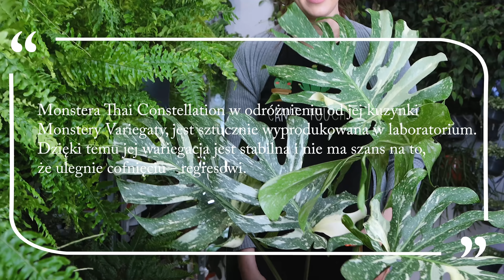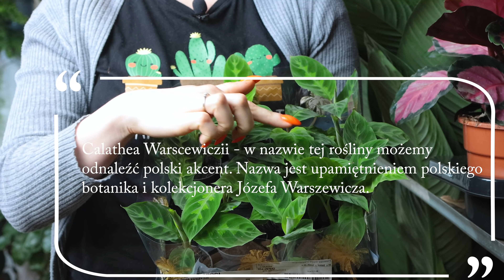MOC SERCOWATYCH LIŚCI 💚 KERRII I THAI w dostawie roślin na walentynki w Jungle Boogie 🌿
W ten weekend niekwestionowaną gwiazdą dostawy jest Monstera Thai Constellation ✨, w dodatku w sporym rozmiarze. Jak może pamiętasz, jej oszałamiające, kremowo żółte wariagacje zostaną z Tobą na zawsze; inaczej niż w przypadku wielu innych kapryśnych variegatek😁 W cieniu jej wielkich liści skrywa się inna gwiazda weekendu - pastelowy Fikus elastica Moonshine 🌛, w małym rozmiarze, ale z potencjałem na giganta.

Jeśli już mowa o dużych roślinach to szykuj się na majestatyczne Skrzydłokwiaty Sensation i tygrysie paprocie 🐅 czyli Nephrolepis exaltata Tiger, które w zeszłym tygodniu zaliczyły u nas szałowy debiut, wysprzedając się w niecałe 10 minut. Trudno się dziwić. Imponujący rozmiar i liście okraszone gęsto złocistą wariegacją sprawiają, że nie można przejść obok niego obojętnie 😍

Cieszymy się szalenie, że jurajskie klimaty tak bardzo spodobały się naszym klientom 🦕
Wielu z nich postanowiło entuzjastycznie i wbrew swoim często trudnym wspomnieniom z tym gatunkiem roślin, podjąć rzucone przez Anię wyzwanie i dać sobie jeszcze jedną szansę na kwitnącą relację z paprotką 🌼 W tej dostawie znajdziesz po raz kolejny szeroki wybór tych piękności - Nephrolepis Boston Blonde, Duffi i dekoracyjnie poskręcane Nephrolepis exaltata Emina, Microsorum crocodyllus czy Asplenium Hurricane 🌀, a to tylko niektóre ze spodziewanych.

Jeśli już myślisz co sprawić ukochanej osobie na Walentynki to zwróć uwagę na czarującą Hoyę kerrii variegatę 💚💚💚 w kształcie serca i z pięknym, żółtym marginesem. Inne sercolistne piękności na tę okazję to muśnięte szronem, mroźne Syngonium Ice Frost 🧊 na przypomnienie, że miłość kruszy lody lub ponadczasowe pnącza: Philodendron Scandens lub jego neonowa odmiana: Lemon Lime 🍋 Ponadto Hibiscusy i Hoya Lisa, które mają szansę oczarować nie tylko od razu po odpakowaniu, ale również długo po tym, gdy pierwsze zakupowe motyle w brzuchu 🦋 będą za nami. Pewnego dnia zjawiskowo zakwitną.

Motyle w brzuchu z pewnością zafundują Ci też nasze gorące promocje na ten tydzień 🥳 25% rabatu tym razem na:

bujne Thaumatophyllum Selloum Atom
Smoczą piękność czyli Alocasię Silver Dragon
Orientalne Syngonium Nguengi Laima
Hoyę Sunrise🌞, która latem, ma szansę dostać uroczych, płomiennych rumieńców na liściach

00:00 Intro
01:50 Konkurs
03:40 Ficus Moonshine
04:08 Fittonie
04:44 Syngonium Mango Allusion
05:15 Syngonium Ice Frost
05:28 Cissus Verona Vein (Striata)
06:00 Hibiscus Variegata
06:37 Naphrolepis Tiger variegata
07:22 Begonia Maculata
07:48 Begonia Royal Velour
07:58 Begonia Inca Flame
09:00 Aglaonema Maria Christina
09:46 Aglaonema Gemini
09:58 Aglaonema King of Siam
10:08 Aglaonema Madagascar
10:22 Ficus elastica Abidjan
11:08 Filodendrony pielęgnacja
12:18 Thaumatophyllum Bipinnatifidum
13:10 Philodendron Hastatum
13:36 Monstera Monkey Mask
14:08 Philodendron Birkin
14:57 Pnącza
17:50 Philodendron Malay Gold
18:06 Philodendron Red Sun
18:16 Monstera Thai Constellation
18:49 Dieffenbachia Mars i Tropic Snow
19:48 Palma Areka
20:30 Dryopteris erythrosora (Narecznica czerwonozawijkowa)
21:21 Nephrolepis Green Lady
21:52 Palma Chamedora
22:14 Banan (Musa)
22:40 Strelicja
23:04 Asplenia
23:32 i inne paprocie
27:20 Alocasia Longiloba
27:58 Alocasia Hilo Beauty
28:30 Kalatee pielęgnacja
29:42 Calathea Rufibarba
30:02 Maranta Fascinator Tricolor
30:32 Calathea Silvia
30:53 Calathea Warscewiczii
31:18 Calathea White Fusion
32:23 Calathea Beauty Star
32:49 Ctenanthe Setosa Grey Star
32:27 Jaśmin
34:13 Skrzydłokwiat
34:40 Skrzydłokwiat Sensation
35:28 Epipremnum Happy Leaf i Global Green
35:55 Epipremnum aureum i Hicolor
36:43 Hoya Kerrii variegata
38:42 Hoya Australis Lisa
39:15 Hoya Eskimo
39:46 Sansevieria Moonshine
40:01 Sansevieria Black Diamond
40:16 Hahnii Black
40:30 Sansevieria Masoniana
40:53 Peperomia prostrata
41:40 Dischidia Pangolin Kisses
42:07 Peperomia Rocca Scuro
42:34 Epiphyllum anguliger i Rhipsalis Horrida
43:35 Aeschynanthus Marmoratus
44:15 Humata Tyermanii
44:29 Platycerium bifurcatum (Łosie rogi)
44:40 Rhipsalis Trigona
45:14 Philodendron Brasil
45:25 Aeschynanthus Rasta
45:38 Asparagus Sprengeri

Jungle Boogie to butik z roślinami doniczkowymi z całego świata 🌿 Stacjonarnie jesteśmy na Prądzyńskiego 13 we Wrocławiu, ale wysyłamy rośliny na terenie całego kraju.

Mamy zarówno rośliny rzadkie i kolekcjonerskie, jak i proste w uprawie piękne roślinki dla początkujących w zielonym temacie 🍃 Służymy fachową radą, dobieramy rośliny do potrzeb i warunków, wykonujemy również aranżacje zielenią w biurach i domach. Oprócz tego prowadzimy warsztaty florystyczne i komponujemy zielone ściany. ☘️🍀 Nasza misja to zazielenić co się da 💚😍